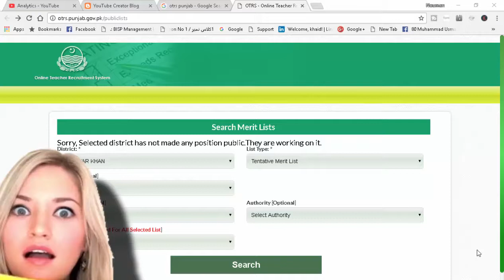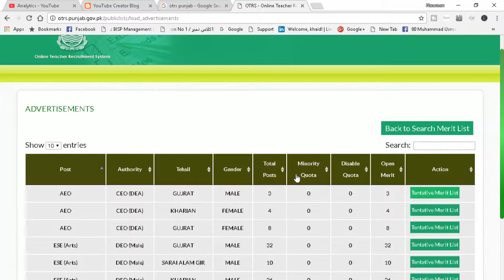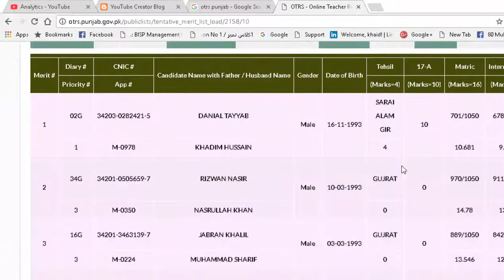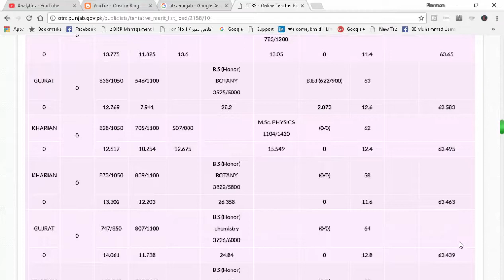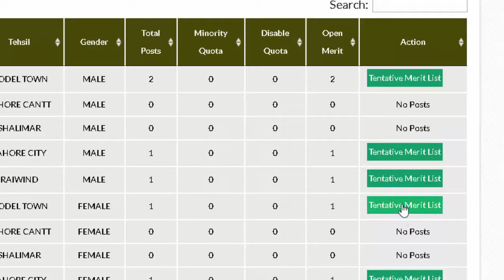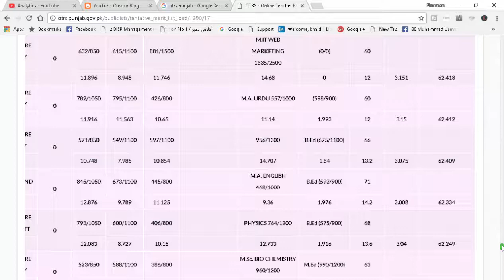How to Check Tentative Final Merit List AEO Educators 2018 OTRS All Punjab